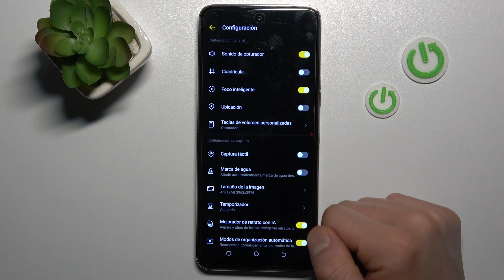Como escanear códigos QR con Tecno Camon 18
Hoy queremos mostrarte cómo escanear códigos QR con Tecno Camon 18. Se lo puede hacer en unos pocos pasos. Quédate con nosotros y sigue las instrucciones del vídeo para aprender a escanear códigos QR con Tecno Camon 18.

¿Cómo escanear código QR con el Tecno Camon 18? ¿Cómo escanear códigos QR con mi Tecno Camon 18? ¿Cómo se escanea código QR con el Tecno Camon 18? ¿Cómo escanear fácilmente código QR con mi Tecno Camon 18?